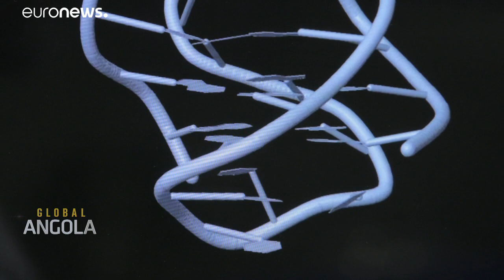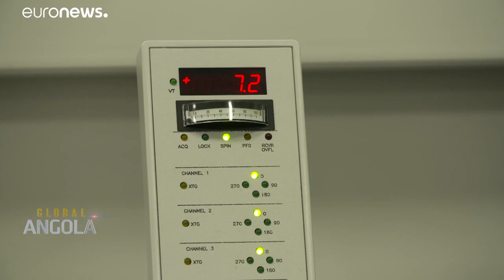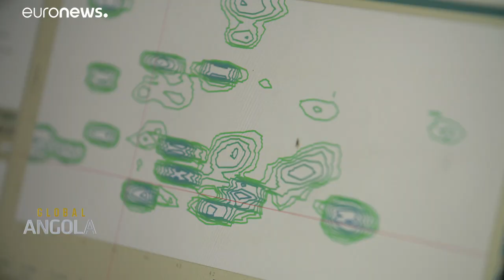عالم من أصل رواندي ينجح في ترك بصمته في عالم الحمض النووي.. تعرف عليه…